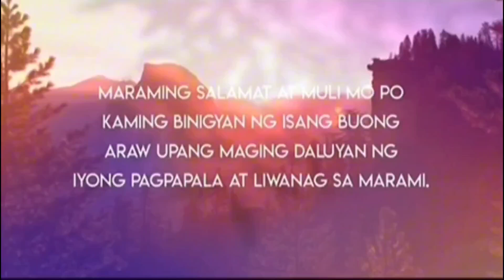Cartoon Network HD Sign OFF Closedown [June 16 2024]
I will be off Air 1:01 AM